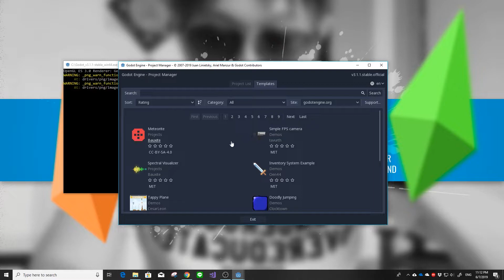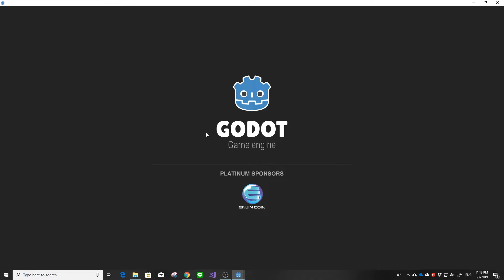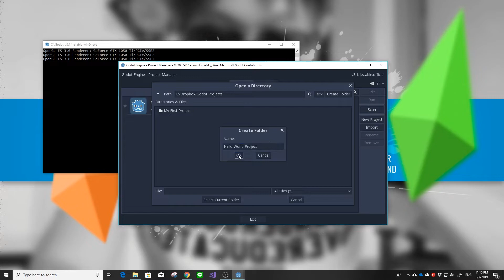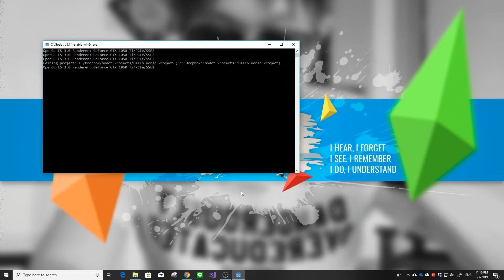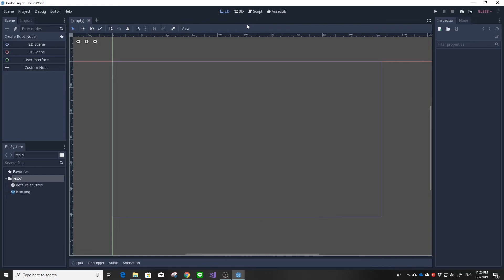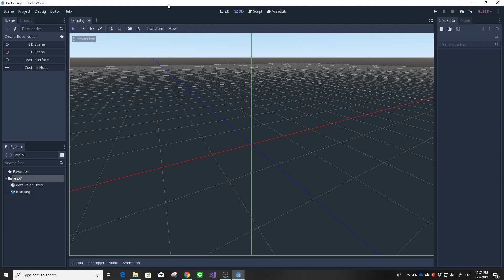GODOT 01. Pengenalan Layout Godot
Godot Engine adalah Game Engine yang merupakan open source software dan dapat digunakan secara gratis. Dengan menggunakan Godot Endgine, kalian dapat membuat game yang dapat dimainkan di berbagai platform, yaitu Android, iOS, Windows, MacOS, Linux, HTML5, dll. Kalian dapat men-download Godot di:

Dalam video tutorial ini, saya akan menjelaskan layout dari Godot Engine secara garis besar. Semoga bermanfaat.